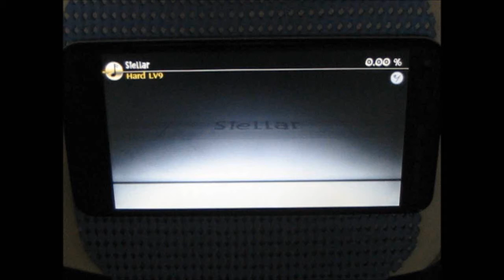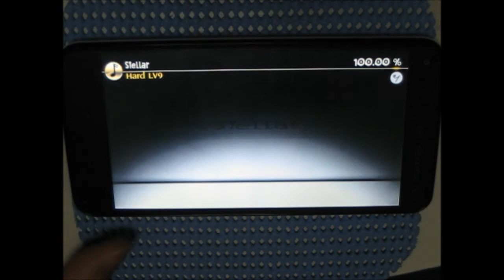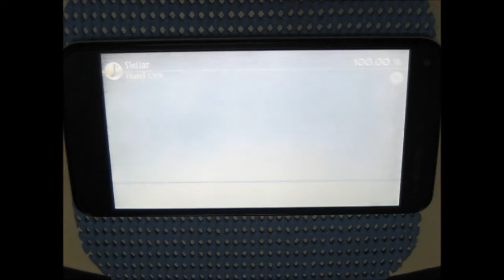[Deemo]Stellar(Hard) 100.00% AC